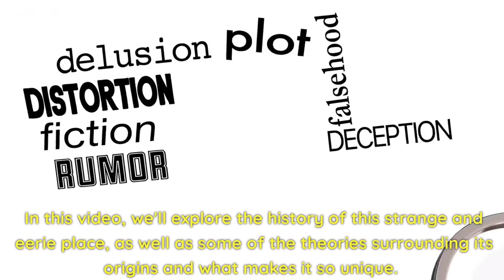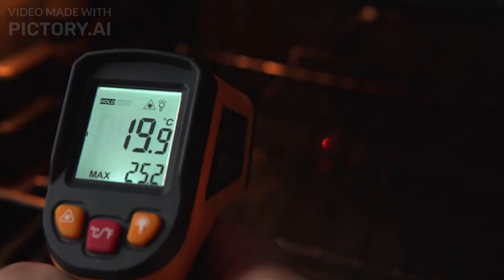The Door to Hell: Exploring the Burning Gas Crater in Turkmenistan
Discover the mysterious and eerie Door to Hell in Turkmenistan, a natural gas field that has been burning for over 40 years. Join us as we explore the history and science behind this strange phenomenon, as well as some of the theories surrounding its creation. From its remote location in the Karakum Desert to its intense heat and bright flames, the Door to Hell is a truly unique and otherworldly destination. Don't miss out on this fascinating adventure – watch our video now!